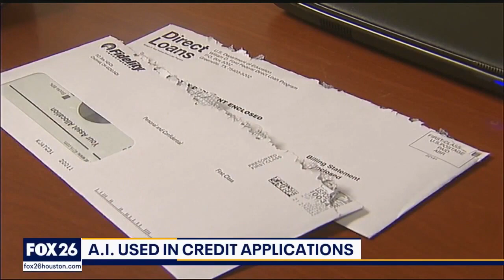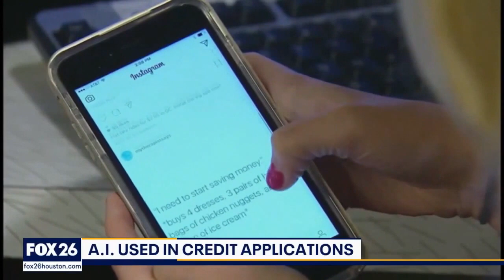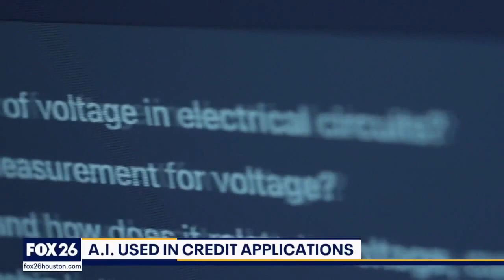AI can gather information, including credit data, how to protect yourself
AI can collect data from various sources, such as social media, public records, and credit reports, to gather comprehensive information.